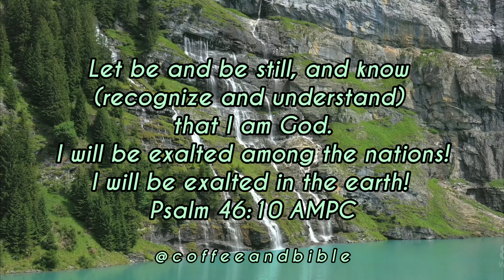VERSE OF THE DAY!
Let be and be still, and know (recognize and understand) that I am God. I will be exalted among the nations! I will be exalted in the earth!
Psalm 46:10 AMPC